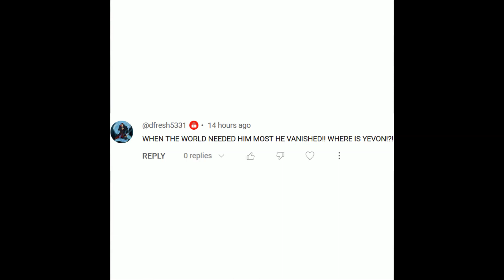[FREE] HARD TRAVIS SCOTT TYPE BEAT "PERCEPTION OF REALITY"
Type Beat 2024,  HARD TRAVIS SCOTT TYPE BEAT

PERCEPTION OF REALITY
Eb MINOR
160 BPM